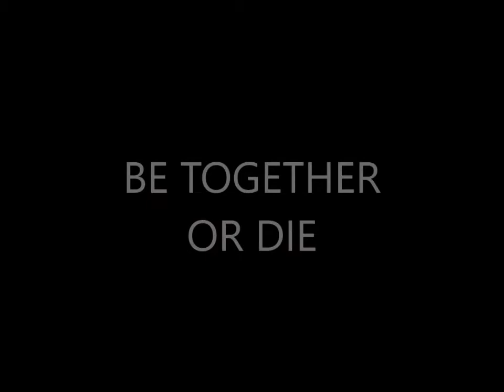THELOUDHOUSE.AVI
Ļ̗̙̼͙͎̦̥̹̰̓̐͆̾̃ī̘̦̰͚̙̪͖̭͊̽͑̌n̨̯̦̲̥͕̟̙̺͓̄̐͐̔̐̌͆̆̄c̷̛̛̠̮͕̜̱̬̩͖͚͖̔̀̑̆̓̌̐ȯ̧̝̠̥̪̥̈́̋̆͆̐̚l̨̹̥̙̗̙͒̏̎̾͋̽͌͌͟͠n̴͖̞̟̠͈̱̒̉͗͑͘̚͡,̳̬̠̦̰̎̌̈̒̌̎͢͠ͅͅ L̤͕̟̹̝̝̏͆͆̍͑͊̀͒͞i̱̞̙̼̮̺̲͉̠̽̓̀̎̚͢͠l̵̡͓͚͉͍̩̠͖͒͋͑̋͞y̶̡͍̘̖̠̗̲̳̱̗̅̔͒́̔͝,̡̡̡̛̞͓͈̙̯̞̒̓̇͂̾͟͝͝ Ļ̸̡̨̫̘͍̯̟̓̍͑͗̂͊͟ͅi̘̫̗̺͔̜͔͑͑̉͐̏̌͂̌s̷̨̺̙̱̖͉͕̻̊̈́͐̉̋͟á̵̳͕̤̞͔̗̟͋̑̓̀̃͂̕͟͠͝,̵̢̢̛̞̦̣̯̝̭̑̔̑͛͐͂̕͠͝ͅ L̵̙̳͕̝̣̙͓̈́̈͂̆̎͆̋̚o̦͍̲̖̼͙̮̓̀̈̒̐̉̈͠l̵̘̼͖̜̲̙̳̈̆̾̃̎̇͊͐̚͟͞a̢̛̭̼̙̭̫̳̰̒͐̀̄̍̂͋,̴̨̟͖̜̼͚͇̫̪͆͗̓̑̕͘ L̵̛̺̙̮͚̺͖̼̈́̍̀́̈̕͡ā̵̧̟͓̖̤͍̫͖̈̈́͆͡͝ͅn̵̤̯͉̞̟͗͗̉̒͋͆͘͟͟ă̯͇̭̫̱̤͛̃̋̿́͐̿̔̕͟,̶̨̫̣̲͔͎͑̓̆̓̄̅͆̾͞ L̺̬̠̤̘̞̺̍̈̈͘͞ū̶̟̻̜͎̯̲̜̄͊͋́̓̔͢͟͢ĉ͉̣̼̥̺͓̈́͛̿̃̕y̨͔͚̙̣͚̹͊̈́̇͌̔̕,̶̖̼̥̞͉̃̀͗̽͠͞ L̶̛͙̫̻̬̼̥̫̫̅̑̏̉̿͠ȳ̵͉͉͖̝͍̘̀́̓͆͑n̷̺̥̟̗͉̥͔͗͆̏͛̇̀͑̆͘͟͡ņ̵̢͇̥̖͉̝͕̒̉̈̈́͗́̾̒̊̚͟͢,̸̧̲͍̙̪̠̝̘̹͆̌̿̏͆̿̉͘̚͜ L̛͔̭̫͍̻͔̒̈̓̆̈́̃̋̎ù̧̻̻͇̼̒́̅̃̔̐͛̒͘a̛̩͉̝̭̣͍̻͗̅̅̚͝n̯̘̠͓̮̭̰̤̒̏̔̊͐̄̅̚̚̕,̴̧̣͎̳̭̾͛͐̋̀̊̄̊͘͘ L̸͈̲̪̻̪̆͐͒̍̈́͟͝͝ṷ̧̢̲̻̔̆̉̉͊͌͆̋̃̕n̟̟̤͉̻͍̯̭̰̉̽̏͑̀͆̽̚̚͢͡a͓̦͉͓̳̅̐̌̇̄̏̔͢͠ͅ,̩͖̣̫̦̯̐̇̈̀͒͞͠ L̵̘̠̟̲̤̮̱͑̾̓̽̇͢͞͡͡ͅe̶̥̠̠͉̮̘͎̙̯͐͛̐͛̈́̒́͜ṇ̡̡͎͇̠͖̦̓̎̌̓̕͜ͅi̧͕͕̠̰̜͚̿̋̃͛̓̅͘,̡̛̪̰͓̓̌̅̅̈́͐̚̕͝ͅ À̴̝̥̟̣̈̀͐͒̚ͅn̛̠̳̮̩̑͛͂̋͋̍͑͢͠d̷̨̖̮̭̘̤̻̯̝̅̽̑̇̈͌͘͘͟ L̛͖̰͔̠͔̦̼̳̣̪̇̇̊́̋̃̓͝ơ̯͔͉͉͔̱̓̈́̋̀̀͊̚͡r̸̡̤̗̺͖͔͆͌̇̑̿̕̚͘͢͞͠i̢̧͙̼̱̳̐̆͊͐̏͋̉̽̕͜͞ w̸̺͎̭͐̀̌̆͌́͟ͅi̶̬̮̞̤͛̑͐̈͗̇͒͟͝ͅľ̸͉̱͇̺̺̝̥̀̐͂̌͂̑̉ͅl̵̻͇͓͚͔͔̽̾̃̈́̾͡ k̳̹̠̞͙̼͒̉̈́͂̌i̬̪̱͍̻̅̔̈̕͞l̷͉̥̺͕͈͙͙͒͒͑̂̃͘͝l̨̜͍̯̘̓͊͌̀͆͆̆̇͘̕͟ y̵͈̤̜̩̲̬̱͈̻̌̌͂̊̚ǒ̧̬̭̳̤̙̯͎̯̖́̆̓̃͆̔̏͛̿u̴̢̧̡͓̳̇͋̾̇̽͐͋͟ î̢͉͖͖͚͙̬̜̠͌̇̊̕͠͞͞n̶̗͓͈͇̮͐͒́͑̌́̍́̌̊ y̵̰̰̩̫̻̝̜̓͂̒͡͡ͅo̥̱̺̠̗͑́̍̅̅̕ư̸̡̯̭̮̫̽͛̃̌͐̀̉̽̚r̛͖̤͕̹͈̍̅̅̽͛̋ s̷̢̺̠͖͈̟̤̩̼̟̽͂̉͌́̋̌̕͡͡l̡͇̼̙̰͙͛̄̓̓͘ë̛̥̻̞̝̲̖͚̝́́͌̾̎ȅ̴̛̪͖̫̯̼̩̉̀͌͠ͅp̧͔̣͎̤̅̐̌̇͋͑͊͘̕͢